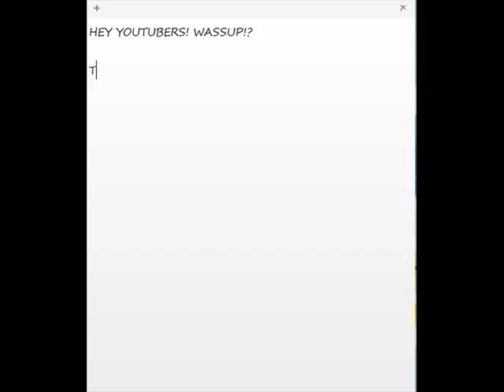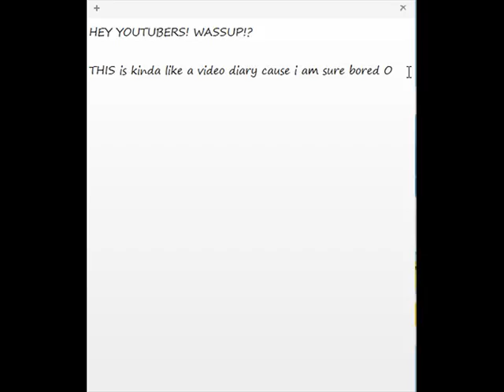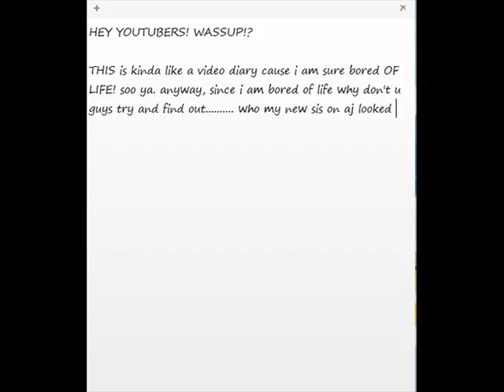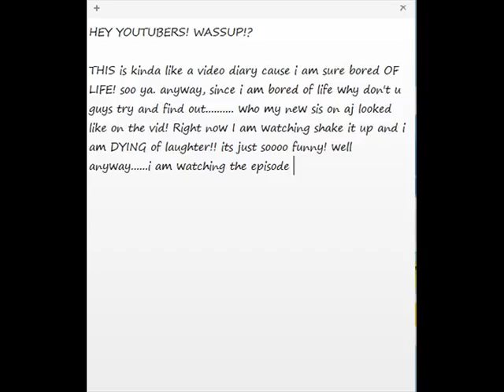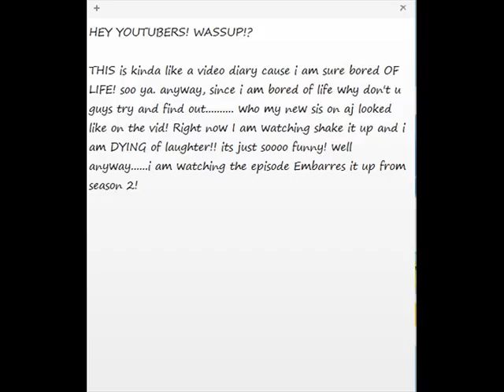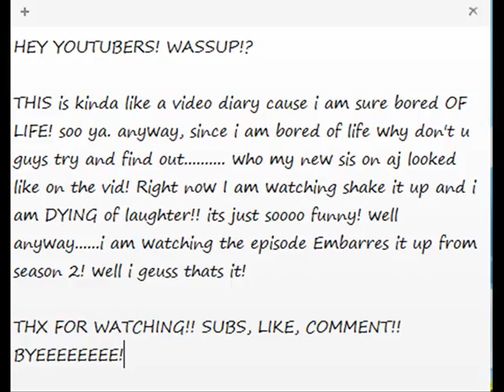MY VIDEO DIARY(ON THE PLANE)part 5